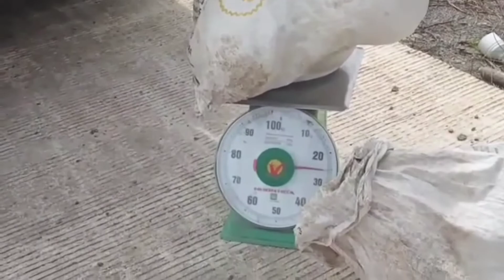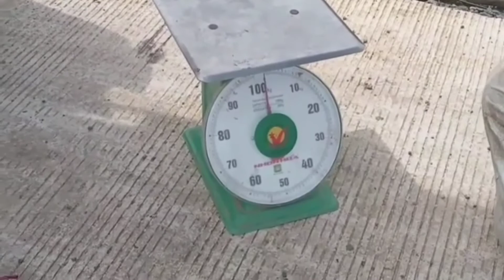PANEN MELON, DI TANAH BORNEO#inspirasipetani petanimelon petanisukses#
ternyata tanaman buah melon, di tanam di kal tim jga cocok dan lumayan hasilx, ini faktax petani sayuran, mencoba tanam melon di Kalimantan buat sampingan cukup bagus hasilx,